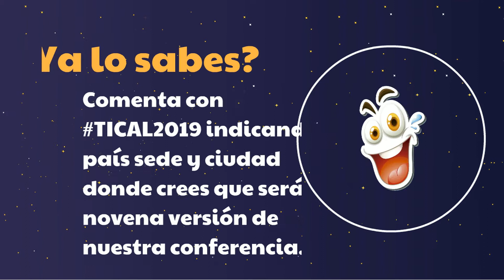Descubre dónde será TICAL2019